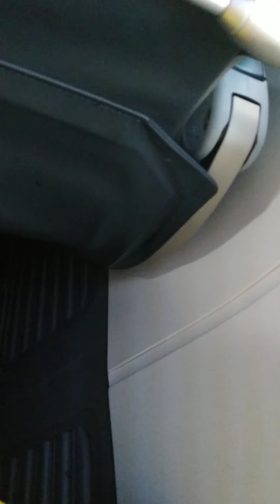14 декабря 2021 г.(2)